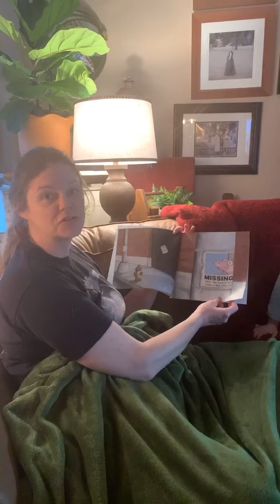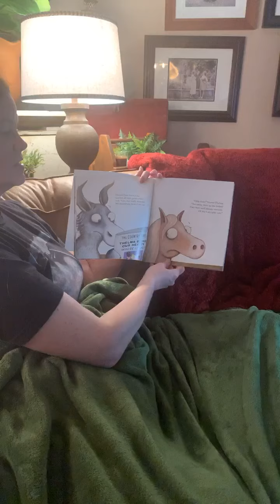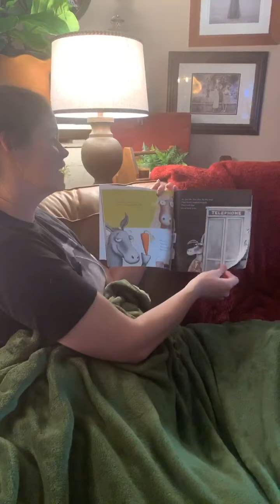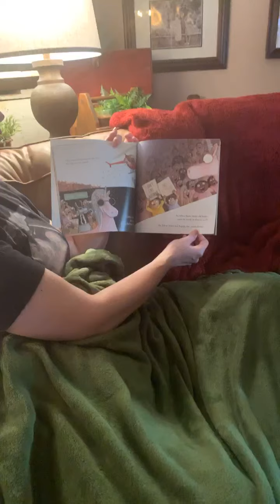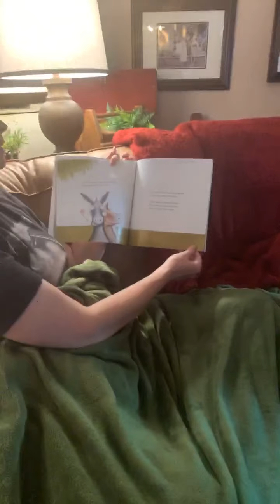Thelma the Unicorn Returns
Dr. Funston reads Thelma the Unicorn Returns